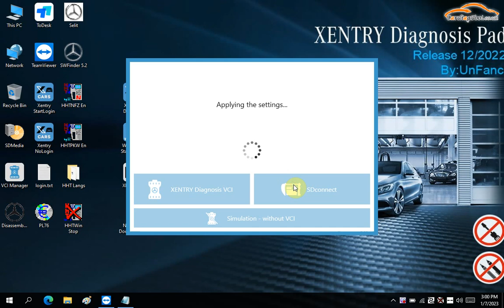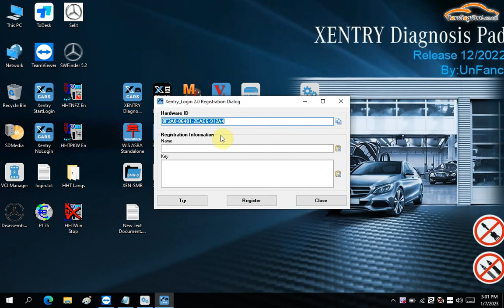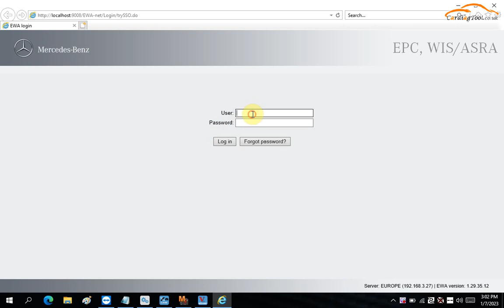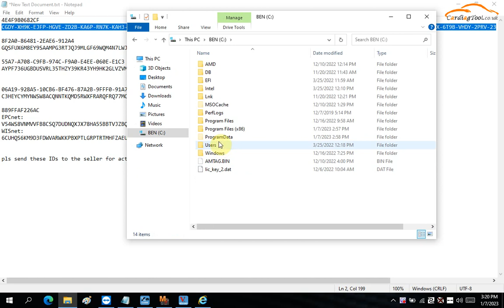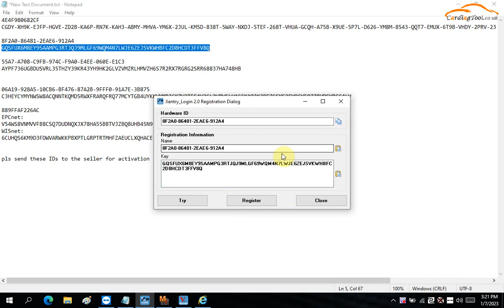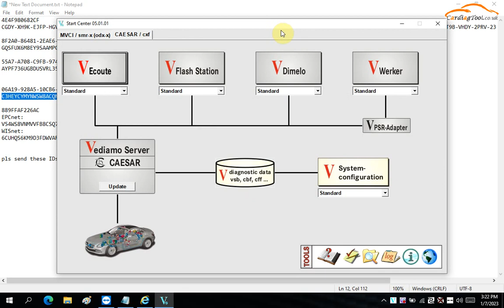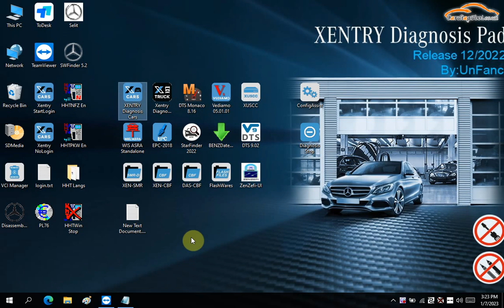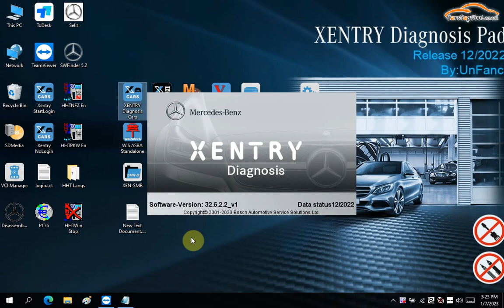How to Activate V2022.12 MB Star Diagnosis Software? - Cardiagtool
V2022.12 MB Star Diagnostic SD Connect C4 500G Win10 Support HHT-WIN Vediamo and DTS Monaco